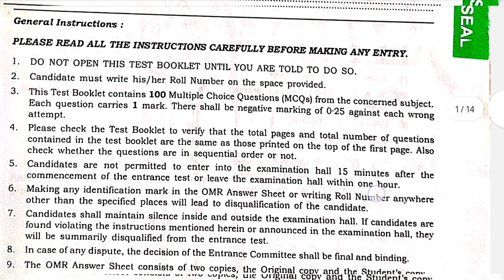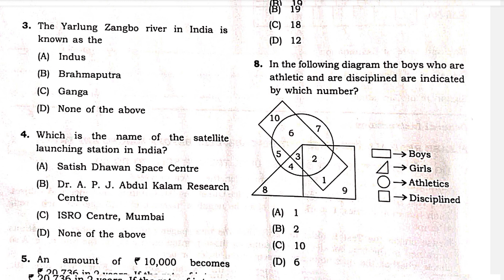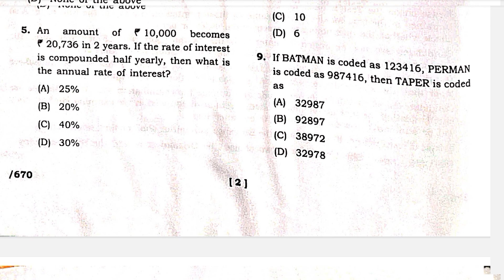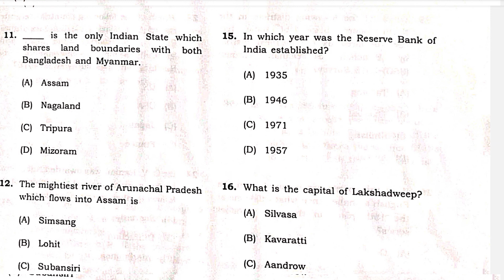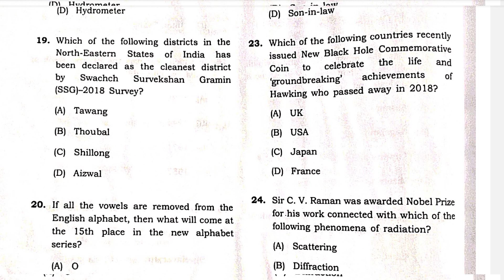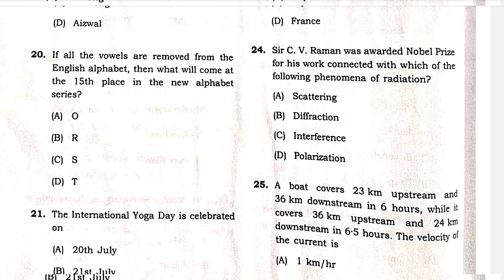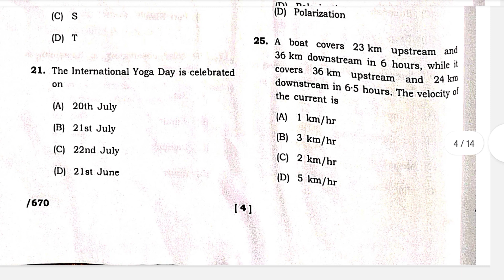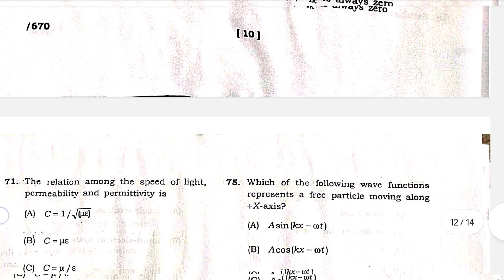Msc in Physics Question paper ll RGUCET 2023 l Partially Solved Instructions Rajiv Gandhi University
Msc in Physics  ll RGUCET 2023 ll Partially Solved ll Instructions ll Rajiv Gandhi University ll Rajiv Gandhi University Common entrance test 2023 ll Msc in physics

If you want to solve from questions paper then